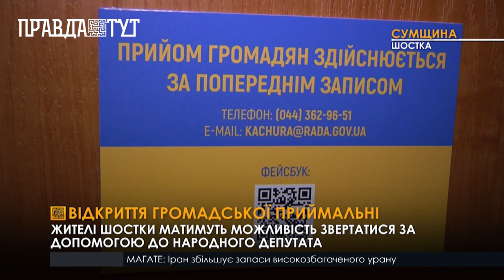Запрацювала громадська приймальня Олександра Качури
Відтепер шосткинці матимуть можливість безпосередньо звернутися до народного обранця та вирішити нагальні питання. За словами Олександра Качури, такі зустрічі відбуватимуться  на регулярній основі.